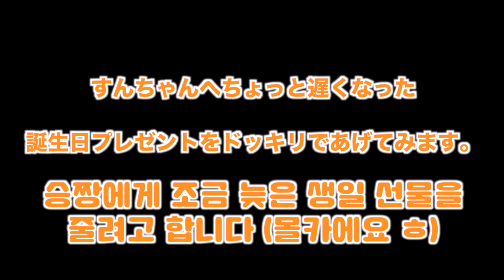【몰카】남편이 정말 갖고싶은 ○○를 갑자기 선물 해주면...?! 반응은?!【ドッキリ】旦那がめっちゃ欲しがってた〇〇をいきなりあげてみたら意外とやばいことにww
【몰카】남편이 정말 갖고싶은 ○○를 갑자기 선물 해주면...?! 반응은?!

예전에 올린 남편 생일 vlog에 이어서 오늘은! 승짱을 깜짝 놀래키고 싶어서 만든 영상입니다 ㅎㅎㅎ
승짱이 정말 갖고싶어 했던 헤드폰이에요 ㅎㅎ 과연 반응은 어떨지,,,,ㅎㅎㅎ
재미있게 보셨으면 합니다 :))
몰카 아이디어 혹시 있으면 댓글로 알려주세용 ;) 히히

참고로 남편에게 준 제품은 BOSE QC 35II BLACK이에용 ㅎㅎ

▼추천영상/おすすめ動画♥
【몰카】한일커플..남편이 일본인 아내에게 복수를 하는데 반응이 왜케 웃곀ㅋㅋ